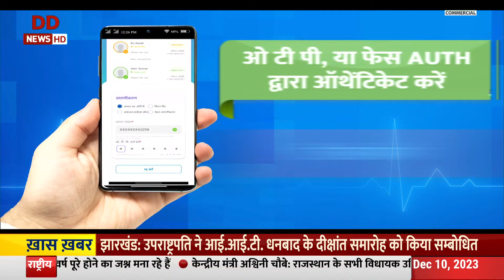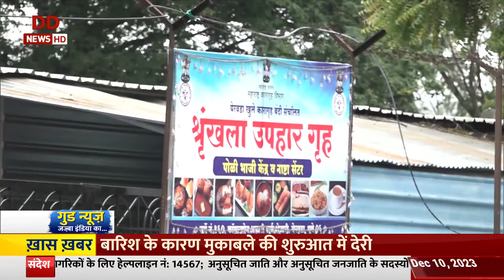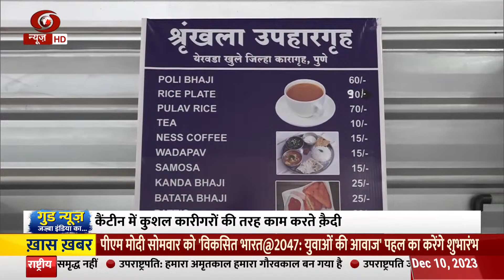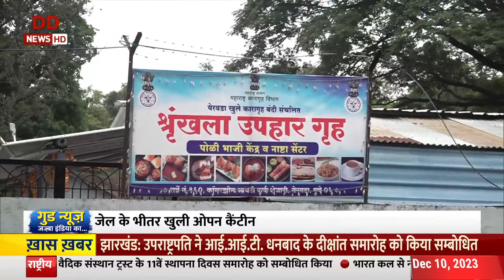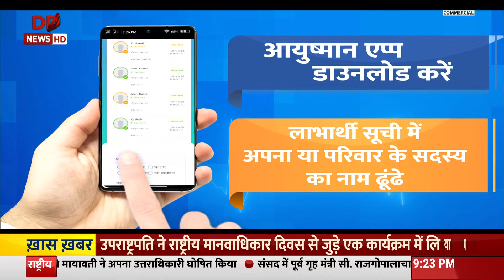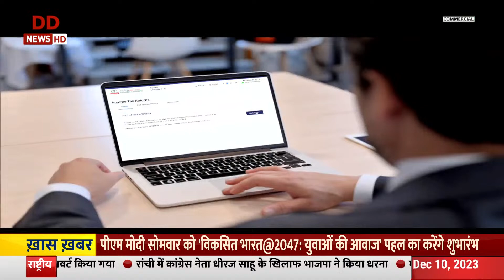Good News India| गुड न्यूज़-जज़्बा इंडिया का | आम लोगों की हिम्मत और हौसले की ख़ास कहानियां